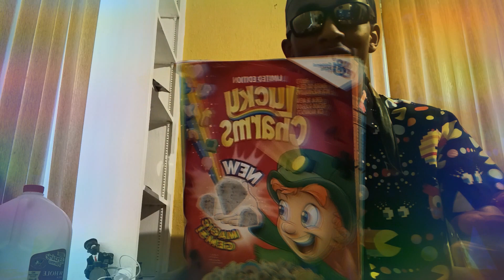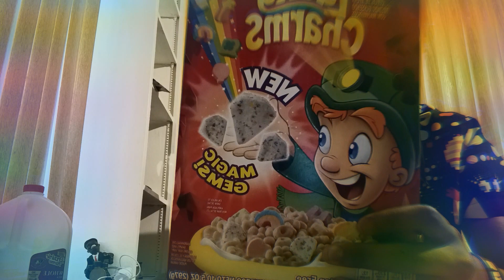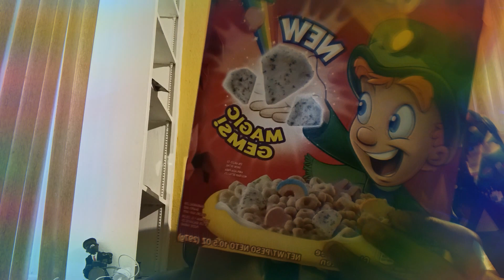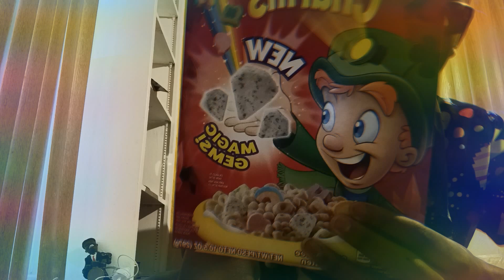Lucky Charms the leprechaun found something 💎💎💎 | Lucky Charms Magic Gems (New)